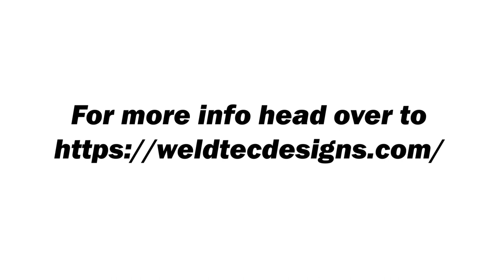Ford E Series Van - Install sliding door extension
If you've added a Baja Grocery Getter or Ocotillo Cruiser lift kit or maybe you have a 4x4 Ford Van that you want too run bigger tires. However the sliding door will not open all the way with the addition of your new tires. This sliding door extension for the Ford E Series Van will modify your rear door slide to clear bigger tires. This video shows you how to install the Ford E Series door slide extension by WeldTec Designs.

For more info on the products we use to make these awesome vans or social content check out:

Equipment Used:

GoPro hero 7 black

DJI MAVIC AIR

Panasonic GH4

RODE Mic